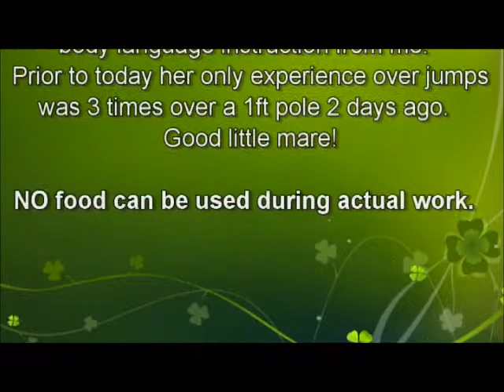QH Gemma 1st jump lesson 31.05.12.wmv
Day 14 of training of the 4 y.o. QH mare Gemma.  Two days previously she was put 3 times over a 1ft pole, but otherwise had never jumped.